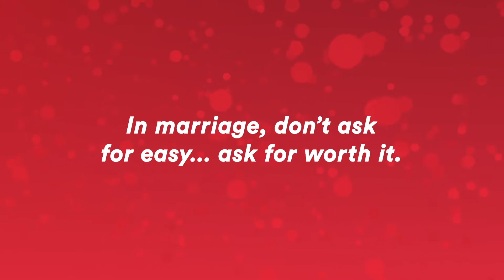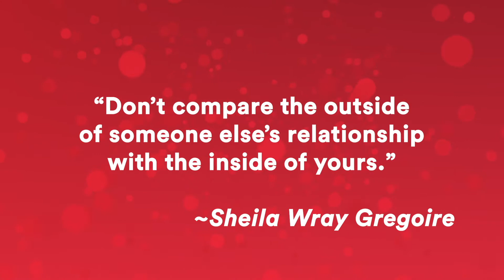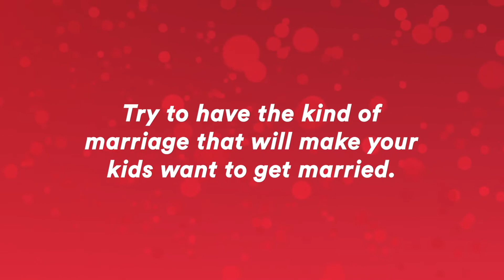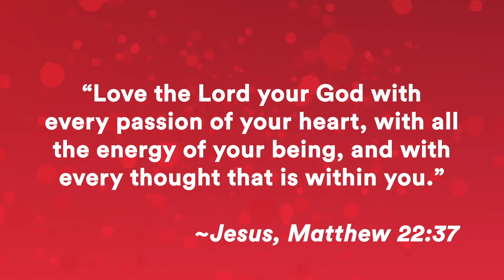A Better Us, Season 5, Episode 13 - FULL EPISODE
Best-selling marriage author Gary Thomas provides insights into how to protect your relationship by stopping the “comparison thief.” Also, author Rhonda Stoppe suggests nine important things to teach our kids about marriage.